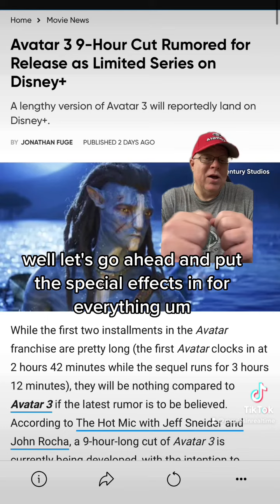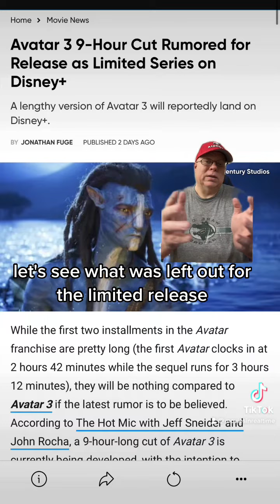Would you watch a 9 hour version of Avatar 3?